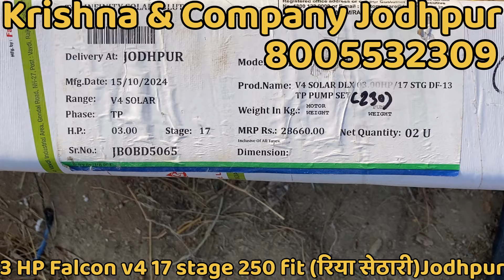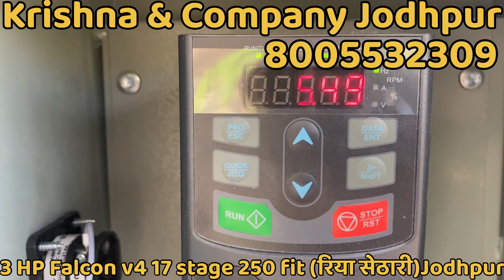इतने कम सोलर पेनल से 😳3HP पम्प चल सकता है😀😀